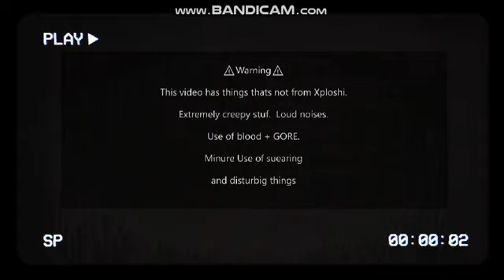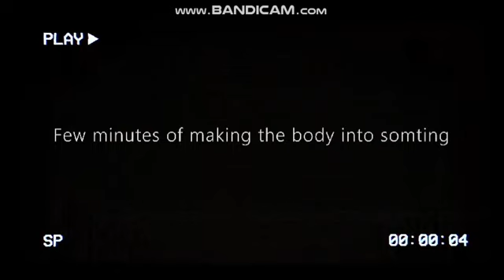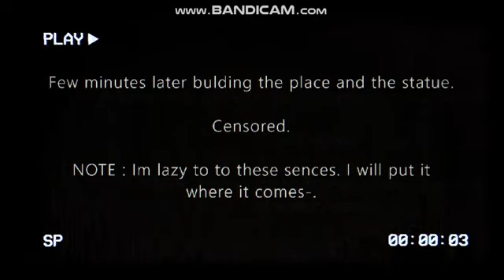Bobby Building : Im gonna kill you made in Gmod [MY VERSION] ⚠️BLOOD WARNING⚠️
This can be a Gmod parody I DID WITH COMBINES Agan.

Well, making it was kind of Medium. I did with a less adons from the Gmod workshop.

Warning : Blood.

Only like 3.

Original Video made by AD31 : [Original video went missing]

Only 2 addons I got it.

1 : gm_construct_redesign : A good version.

2 : Team Fortress 2 Bots [2019] : I stoll got instaled.

3 : LiteGibs : Warning. its to much blood.

Program used.

Editors Used. : Windows Movie Editor and Filmora X.

Image : Paint 3D